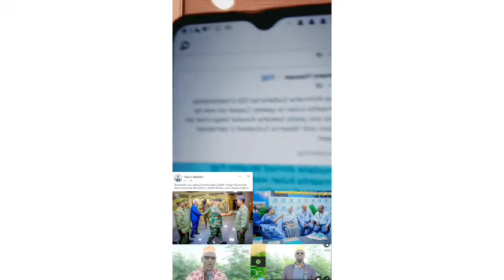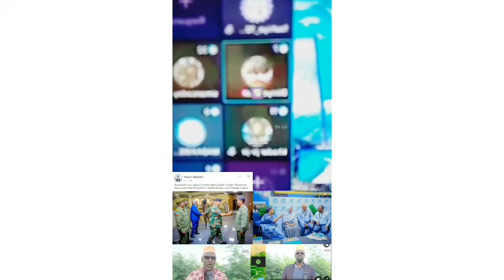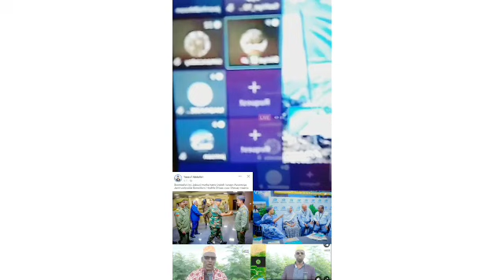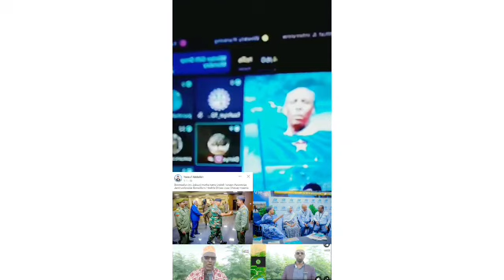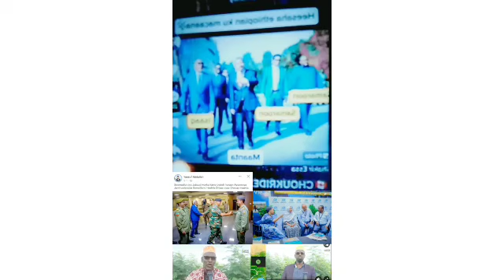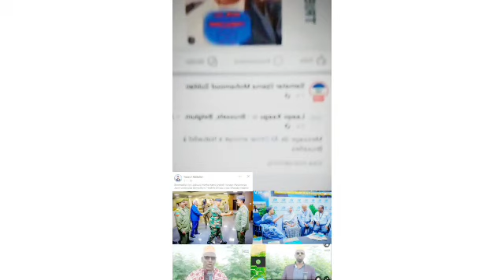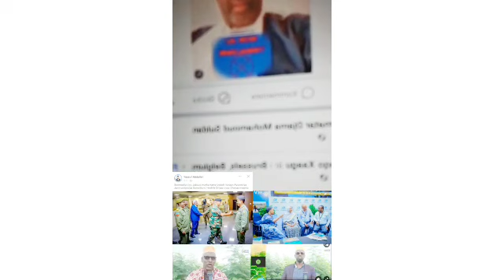Xaalka iyo dagaalka Dekadda Seylac warar cusub itoobiya & Djibouti oo Somaliland